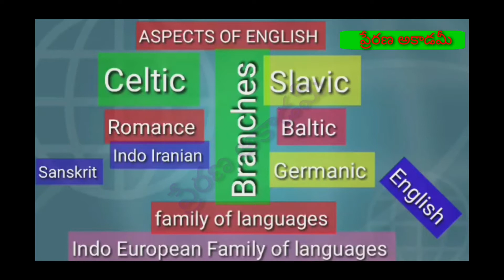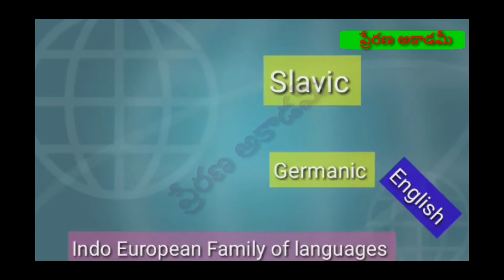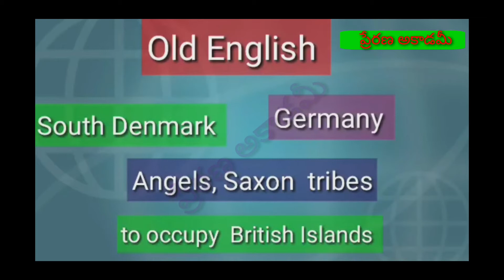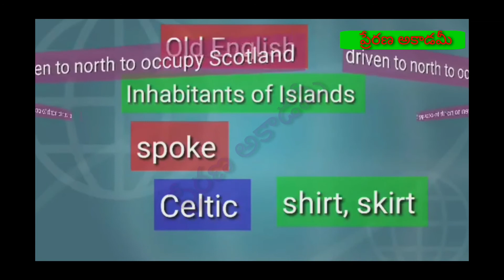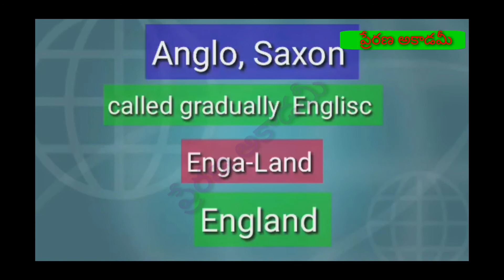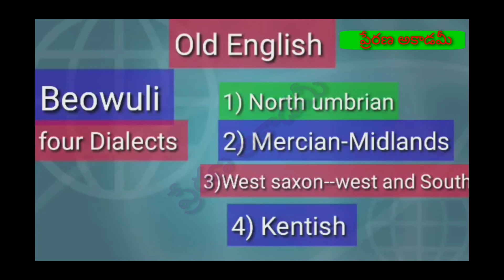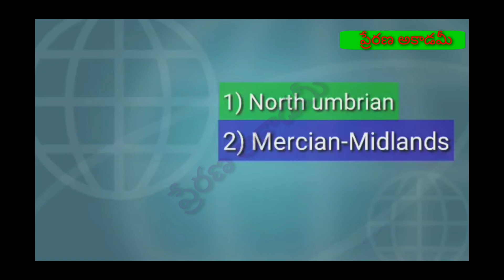1.Aspects of English (class-1)